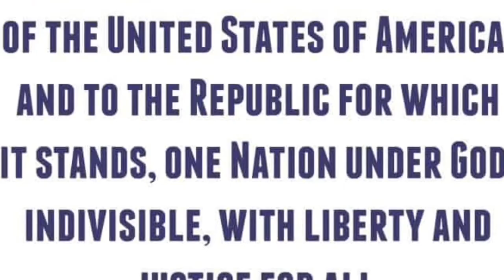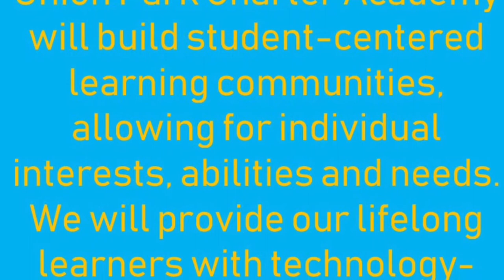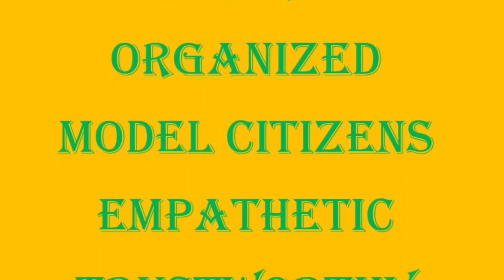News Nov 20